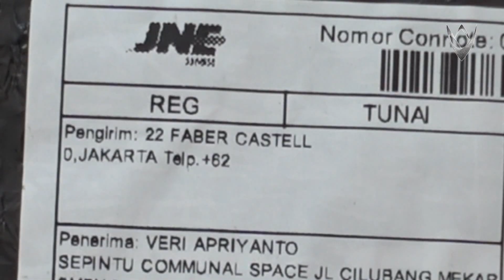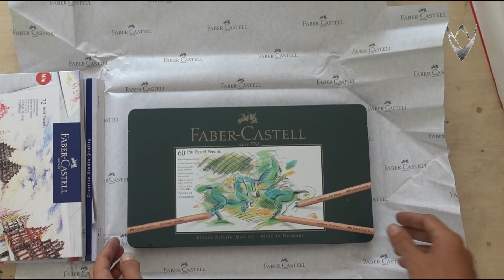Unboxing Gift from Faber-Castell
Faber-Castel Drawing Tools
1. Mini 72 Soft Pastel
2. 60 Pitt Pastel Pencils